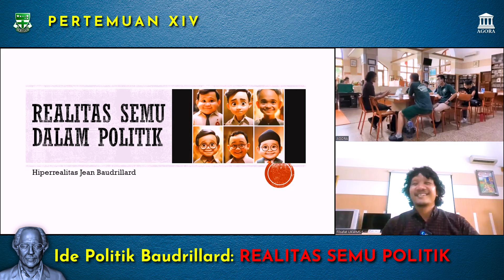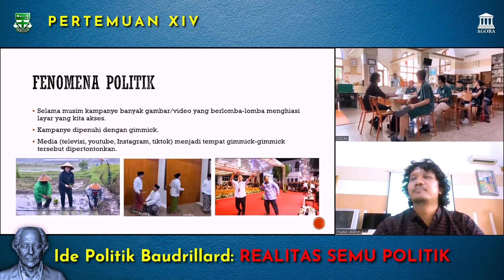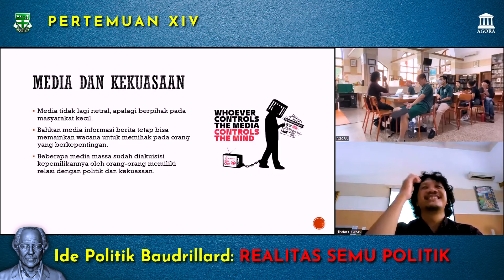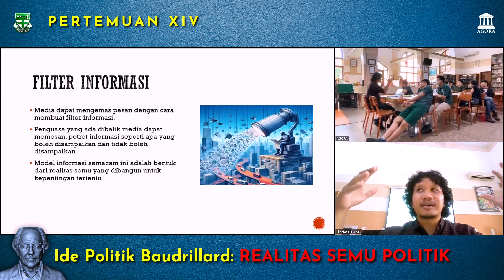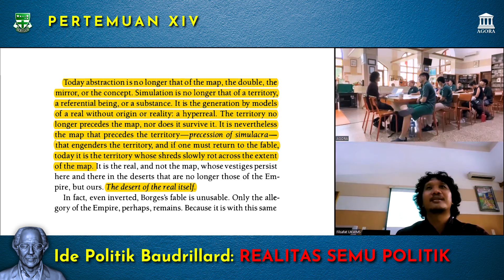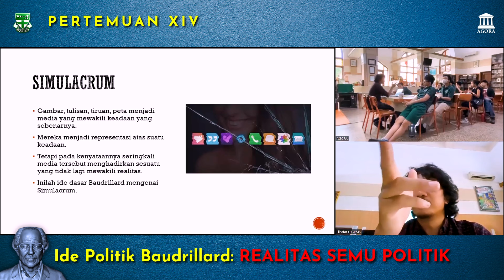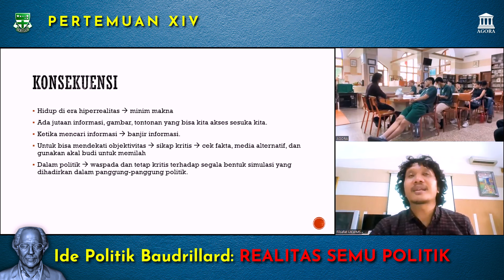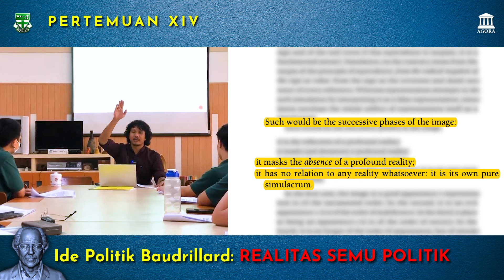[01-03-2024] IDE POLITIK BAUDRILLARD: "REALITAS SEMU DALAM POLITIK" - DATU HENDRAWAN, M.FIL.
Salam sejatera, para sobat AGORA dan penikmat filsafat yang terhormat.

Jean Baudrillard (20 Juni 1929 - 6 Maret 2007) adalah seorang pemikir Perancis yang terkenal dengan karya-karyanya dalam bidang filsafat, sosiologi, teori budaya, dan semiotika. Ia dianggap sebagai salah satu tokoh kunci dalam postmodernisme dan pasca-strukturalisme.

Baudrillard lahir di Reims, Prancis, dan belajar bahasa Jerman di Universitas Sorbonne. Awalnya dia berkarir sebagai guru bahasa Jerman, tetapi kemudian melanjutkan studi filsafat dan sosiologi.

Karya Baudrillard banyak mengeksplorasi tema-tema seperti realitas, simulasi, hiperrealitas, konsumsi, dan budaya massa. Dia terkenal dengan konsep-konsepnya seperti "simulasi", "hiperrealitas", dan "masyarakat konsumsi".

Beberapa karyanya yang paling terkenal antara lain: "The System of Objects" (1968), "Simulacra and Simulation" (1981), "America" (1986), "The Illusion of the End" (1992), dan "Cool Memories" (2000).

"Simulacra and Simulation", terbit pertama kali di tahun 1981, merupakan karya Jean Baudrillard yang menjadikannya salah satu pemikir postmodern paling berpengaruh. Buku ini mengeksplorasi konsep hiperrealitas, di mana representasi realitas menjadi begitu mendominasi sehingga realitas itu sendiri kabur.

Baudrillard berpendapat bahwa masyarakat kontemporer terjebak dalam hiperrealitas, di mana simulasi realitas telah menggantikan realitas itu sendiri. Simulakra tidak lagi merujuk pada realitas eksternal, tetapi pada simulakra lain, menciptakan jaringan makna yang tak berujung. Hal ini menyebabkan hilangnya makna dan realitas, dan menghasilkan rasa disorientasi dan alienasi.

Baudrillard menggunakan berbagai contoh untuk mengilustrasikan teorinya, seperti Disneyland, yang dia lihat sebagai simulasi realitas Amerika yang hiperreal. Dia juga membahas iklan, media massa, dan teknologi, yang dia anggap berkontribusi pada penciptaan hiperrealitas.

Simulacra and Simulation telah menjadi teks yang sangat berpengaruh dalam berbagai bidang, termasuk filsafat, budaya, dan media studies. Namun, karya Baudrillard juga dikritik karena pesimismenya dan kurangnya solusi konkret untuk masalah yang dia identifikasi.

Pemikiran Baudrillard telah berdampak besar pada berbagai bidang, termasuk filsafat, sosiologi, budaya, dan media studies. Dia telah menjadi inspirasi bagi banyak seniman, penulis, dan pemikir lainnya. Meskipun kadang kontroversial, Baudrillard tetaplah salah satu pemikir paling penting dan orisinal di zaman kita. Dia telah membantu kita untuk memahami dunia postmodern dengan cara yang baru dan kritis.

Maka dari itu, pada kesempatan ini, AGORA menyajikan ulasan dan diskusi mengenai ide politik Jean Baudrillard dengan judul "REALITAS SEMU DALAM POLITIK" berdasarkan karyanya "Simulacra & Simulation" yang dipandu oleh Datu Hendrawan, M.Fil., Dosen Fakultas Filsafat Universitas Katolik Widya Mandala Surabaya, sebagai pembicara utama, bersama para peserta Agora dari SMA Santa Maria Surabaya.

Semoga bermanfaat bagi semua. Salam AGORA.

0:00 Intro
0:12 Salam & Pengantar
03:29 Konteks Awal: Fenomena Politik
11:09 Diskusi 1: Pencitraan Politik
19:01 Media Post-Truth
24:24 Media & Kekuasaan
28:42 Diskusi 2: Media Bisa Dipercaya?
32:42 Filter Informasi
33:33 Diskusi 3: Berita Negatif Capres-Cawapres
38:44 Simulasi & Hiperrealitas
42:46 Manafsir Teks 1: "Simulacrum" is true?
47:50 Manafsir Teks 2: "Simulacrum" is hyperreal?
49:46 Hiperrealitas/Realitas Semu
50:26 Survei Politik & Quick Count = Simulacrum?
53:04 Diskusi 4: Baudrillard Kontradiktif?
53:26 "Simulacrum"
59:29 Diskusi 5: Mengapa Simulacrum Digemari?
1:01:52 Diskusi 6: Beda Simulacrum & Realitas?
1:03:39 Menafsir Teks 3: Simulacrum = Nihilisme
1:05:12 Contoh Simulacrum
1:05:45 Menafsir Teks 4: Simulacrum Mereduksi Komunikasi
1:07:33 Menafsir Teks 5: Simulacrum Strategis
1:11:26 Konsekuensi: Waspada Segala Bentuk Simulasi!
1:16:03 Diskusi 7: Simulacrum dalam Akuntansi
1:18:47 Menafsir Teks 6: Fase-fase Simulacrum
1:23:27 Kesimpulan
1:26:09 Penutup
1:26:49 Outro

(AGORA)